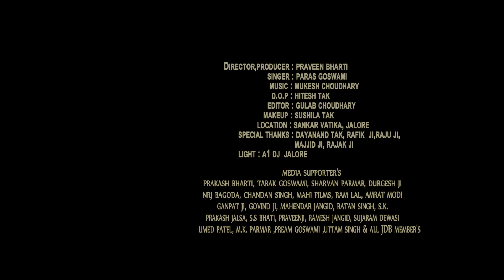Baba Ramdevji Song 2022 आ गया है | Baba Ri Lila | Geeta Goswami की आवाज में | बाबा री लीला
♫ Amazon Music
♫ Resso :

➥Song :  Baba Ri Lila Jor Ki
➥Album : Rajasthani Song
➥Singer : Geeta Goswami & Subhash Rao
➥Music Lable : JDB Digital
➥Lyrics : Shaitan Singh Arthandi
➥Artist : Rena Goswami & Kumar Gourav
➥Category : Album
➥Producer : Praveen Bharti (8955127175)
➥Digital Partner : RDC Media Pvt.Ltd.